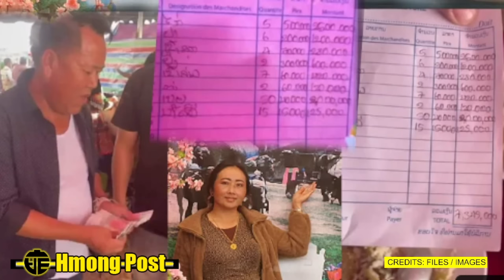Xov Peb Caug XiasKhuam Ntaus Pojniam Sab Tiag Tiag Thiab Teeb Meem 1/14/24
Hmong Post - Xov Peb Caug XiasKhuam Ntaus Pojniam Sab Tiag Tiag Thiab Lwm Yam Teeb Mee.

IMPORTANT!